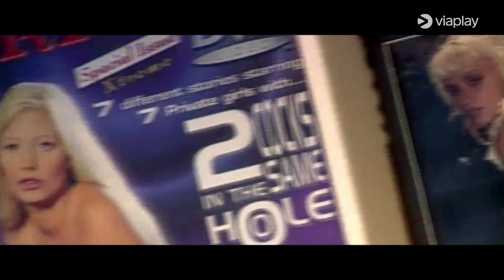Svenska Synden | Official Trailer | A Viaplay Original